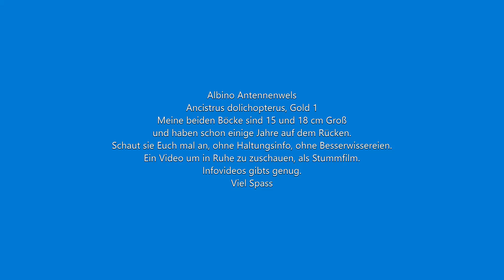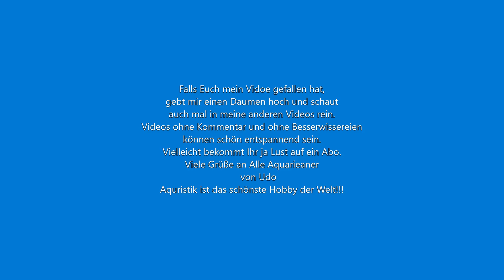Mein Aquarium (23) Albino Antennenwels / Ancistrus sp. Gold, meine beiden Riesen Böcke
Hallo Welsliebhaber,
hier zeige ich Euch meine beiden Albino Antennenwelse. Beide sind Böcke, einer ist 15 cm und der zweite 18 cm Groß. Sie sind schon einige Jahre Alt und hatten oft streitereien mit den braunen Ancistrusen. Obwohl sie ganz friedlich sind. Haltungsinfo und Besserwissereien, wie immer keine.
Einfach die Beiden anschauen, im Stummfilm und Spass dran haben. Bei gefallen sogar ein Abo einrichten?
Viel Spass beim ansehen, Aquaristik ist das schönste Hobby der Welt.
Viele Grüße
Udo